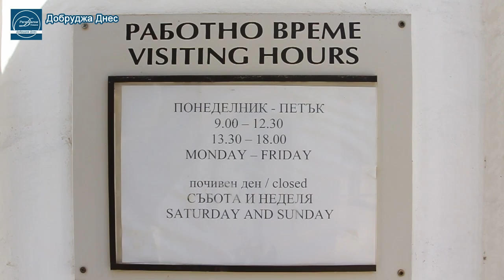Емисия новини от Добрич и региона на 14-ти март 2014г.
Дават пасища и мери първо на животновъдите. Творчеството на художници, родени през 20-те и 30-те години на миналия век представят в Художествената галерия  в Добрич. Руска вечер с руска водка и само руска музика в пиано бар Мелоди в Добрич.